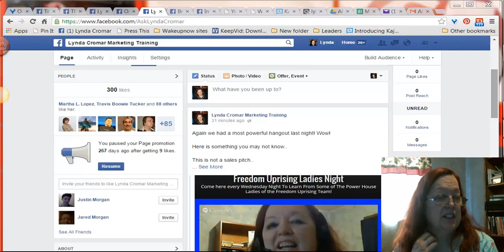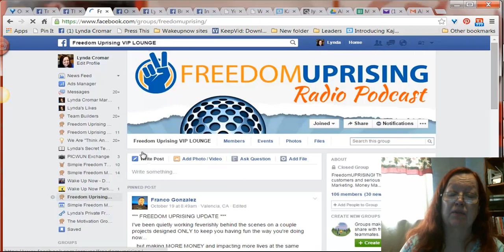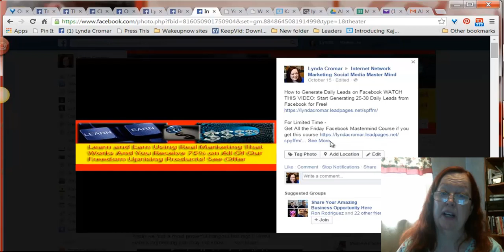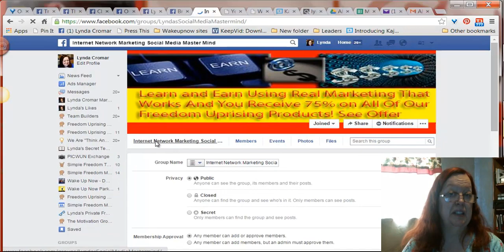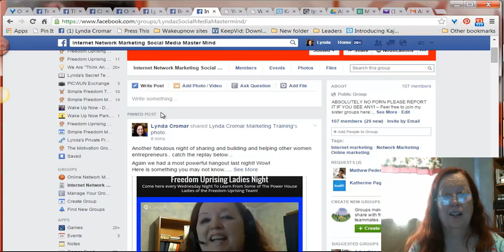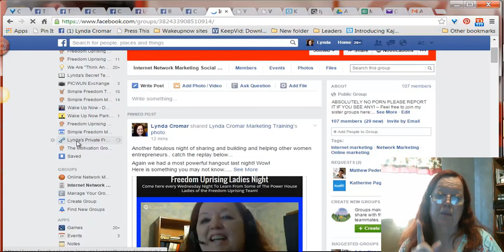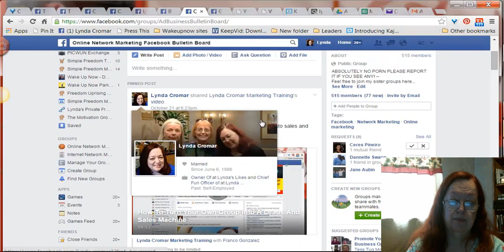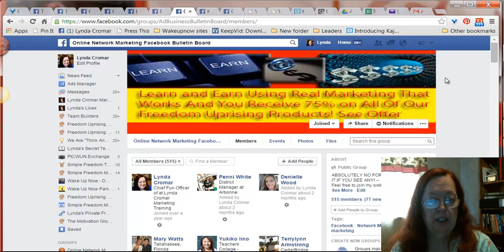how to turn a group into a prospect factory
GotBackup And Viduber A Good And Smart Backup Plan!

I am removing some of my old video off of Youtube.

They are not gone they are in my Streaming software!

I show You Today my Smart plan!

You will always be ready for anything!

And make money by offering it to others!

Lives in the Denver, Co Area USA